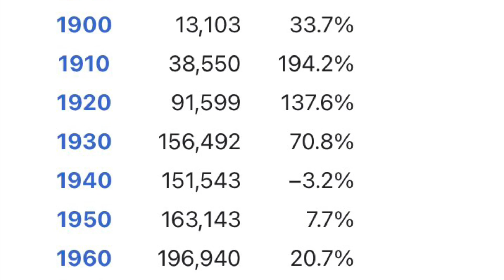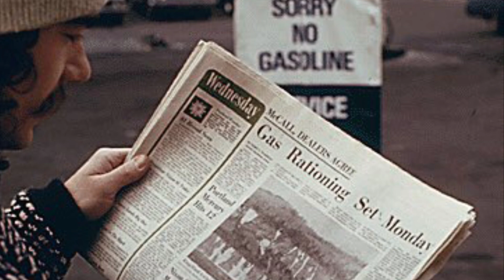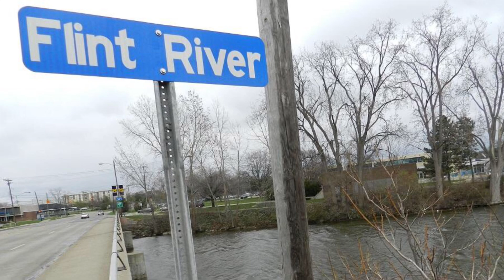What happened to Flint Michigan?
The story of the rise and fall of what was once a powerhouse city in the auto industry.